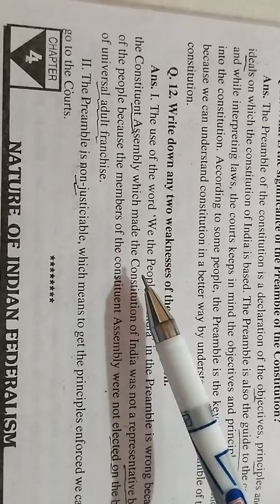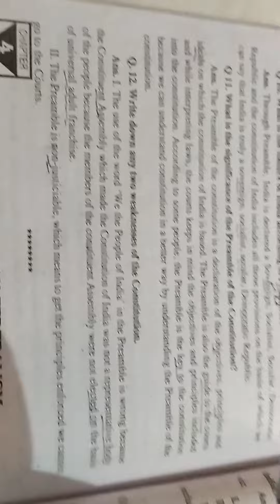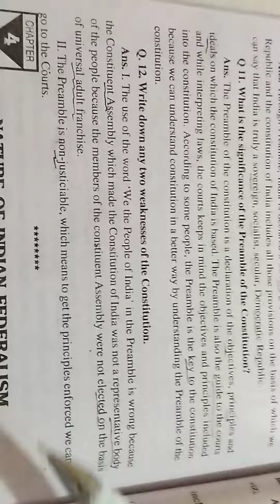WRITE DOWN ANY TWO WEAKNESS OF THE🇮🇳 CONSTITUTION. (Q.N.12)